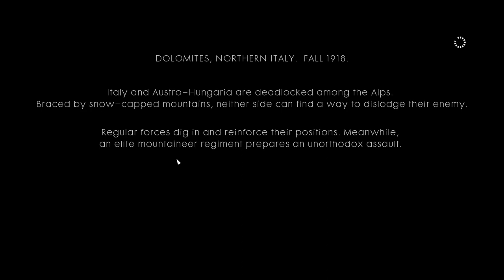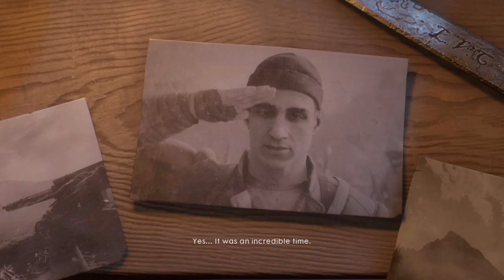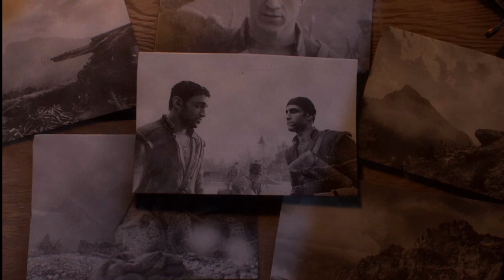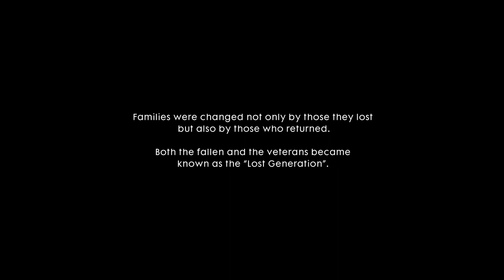Battlefield 1 - Avanti Savoia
🎮 Unleash the chaos of war in our thrilling Battlefield 1 Gameplay Walkthrough Series! 🔥 Join us on the frontline as TNC takes you through the epic battles and immersive storylines of this iconic game. From intense trench warfare to heart-pounding aerial combat, experience the true essence of World War I like never before. 🌐 Owned by TNC, your go-to destination for top-notch gaming content. Ready your weapons, gear up, and embark on this unforgettable journey with us! 🎮